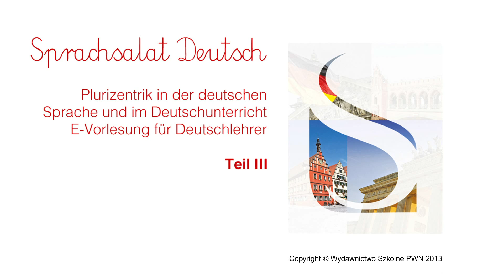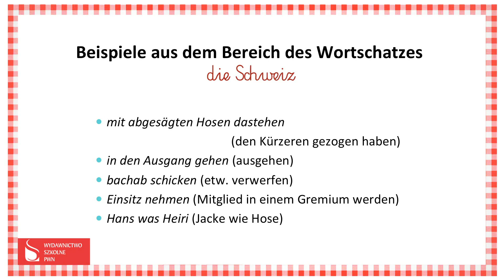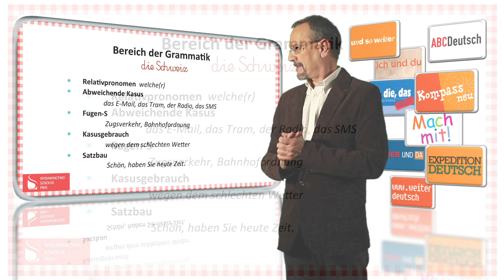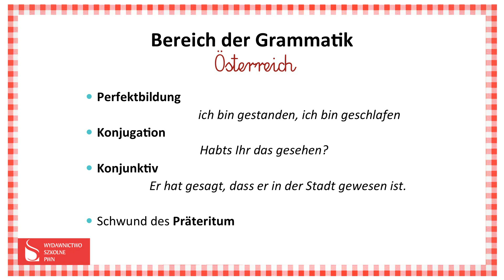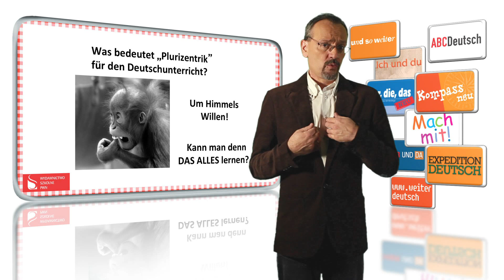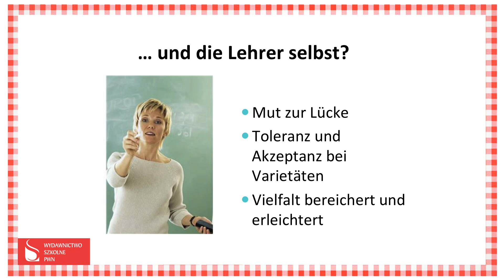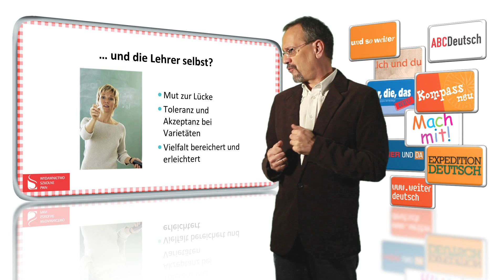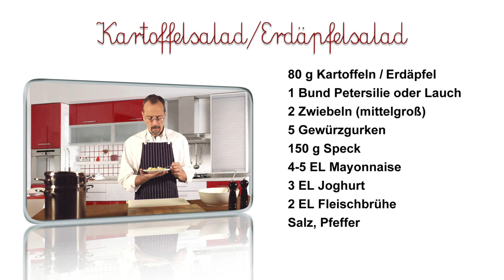Sprachsalat 3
Gdzie w Afryce mówi się po niemiecku i czy Hochdeutsch w ogóle istnieje? - na te i inne pytania odpowiada językoznawca, Alexander Alisch w przebojowym wykładzie.